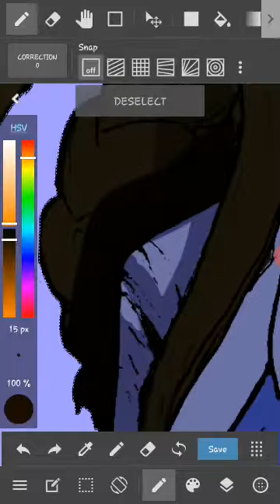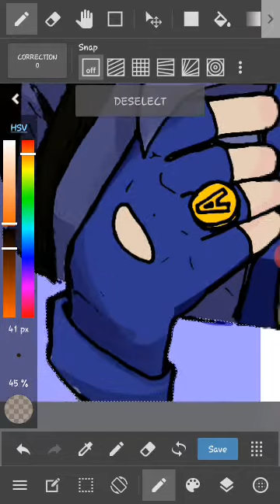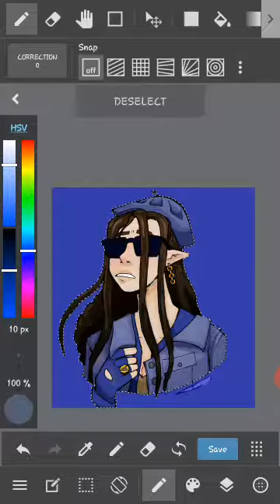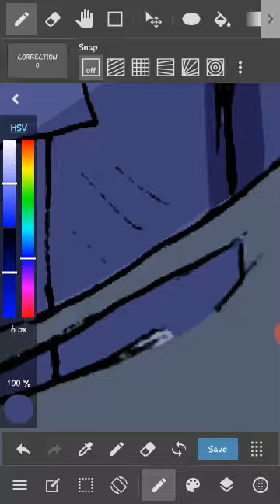A Ship Wreck - Lillian Jacintha Acheron III SPEEDPAINT (D&D Character)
I was well into the coloring process before I hit record okay?? I'm sorry! 😭

I never upload anymore... but uhm here take this poorly done thing lmao

Apps used: Medibang paint, Powerdirector, AZ Screen Recorder
Song: Wreck by Vorsa